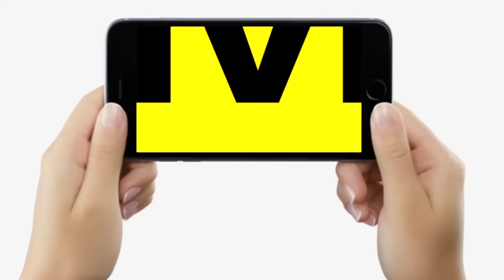Tejashwi Yadav Belaganj Bypoll में उतरे, सभा में उमड़ी इतनी भीड़, 200 Unit Free Electricity देंगे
Tejashwi Yadav Belaganj Bypoll में उतरे, सभा में उमड़ी इतनी भीड़, 200 Unit Free Electricity देंगे...| Bihar News | LiveCities